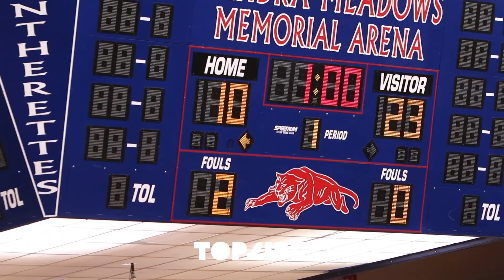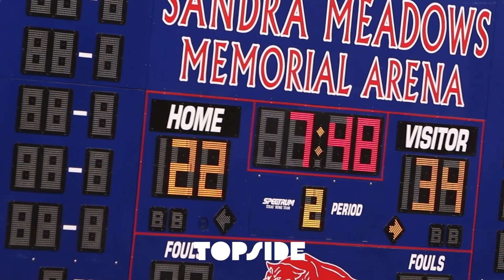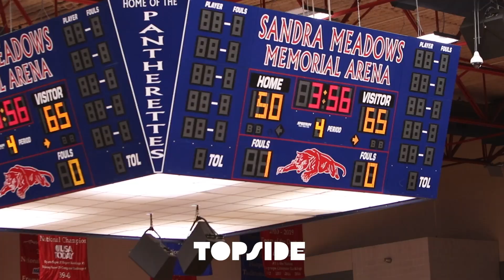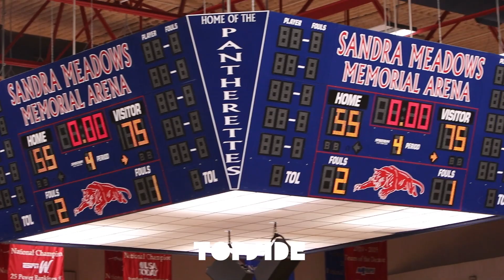TRE JOHNSON IS A PROBLEM!! | Link Academy (MO) vs Duncanville | Hoopfest